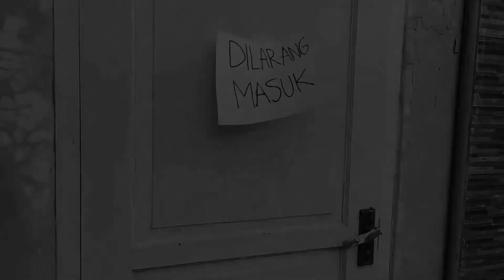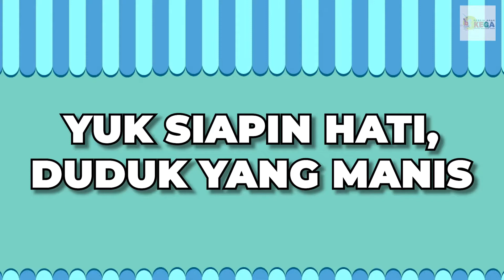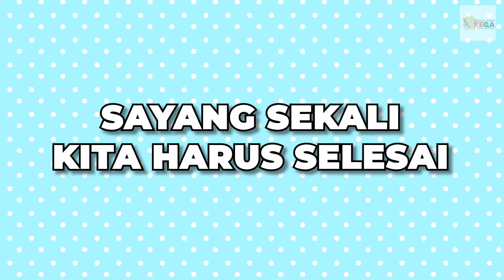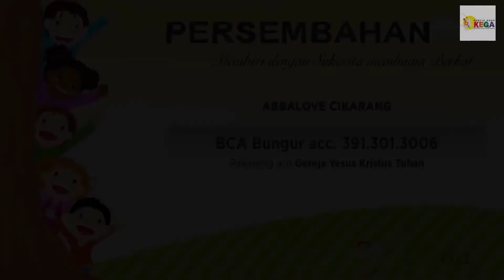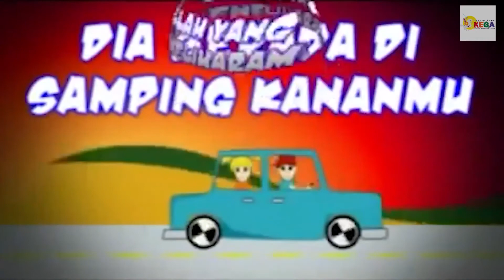Ibadah Kega Kelas Besar 15 November 2020